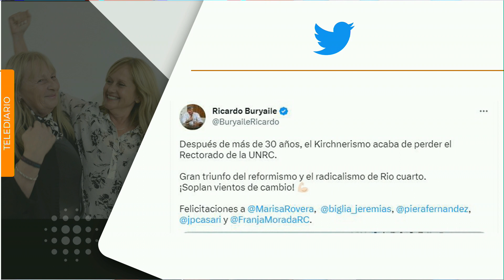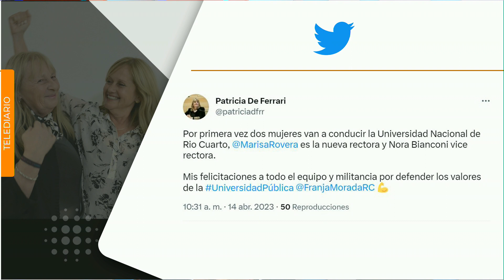Tras una elección histórica y contundente, por primera vez una mujer será rectora de la UNRC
Marisa Rovera, actual decana de ciencias exactas,
conducirá los destinos de la universidad

La fórmula encabezada por Rovera se impuso
por más de 12 puntos sobre la lista oficialista

MARISA ROVERA  Rectora electa de la UNRC

NORA BIANCONI – Vicerrectora electa de la UNRC